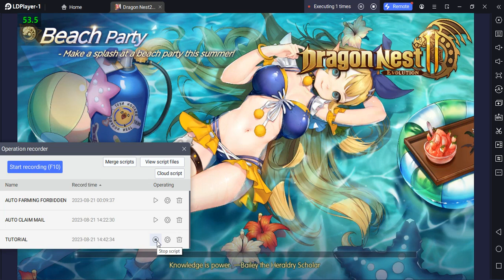AUTO FARMING EQUIPMENT + SKIN + 999 POTION DRAGON NEST 2 EVOLUTION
have fun goodluck.~